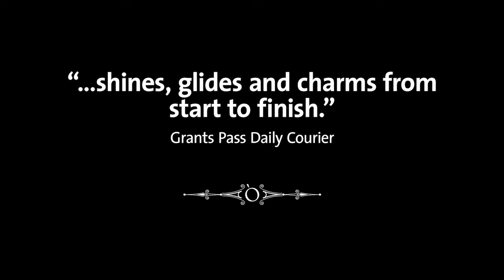MY FAIR LADY at the Oregon Shakespeare Festival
Get a sneak peek of the Oregon Shakespeare Festival's 2013 production of MY FAIR LADY, playing in the Angus Bowmer Theatre February 17 - November 3, 2013.

To learn more about this play, or to purchase tickets, visit our